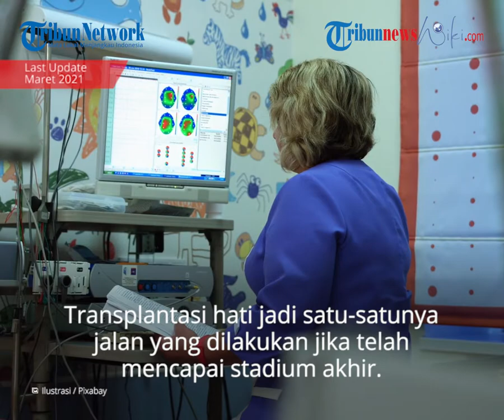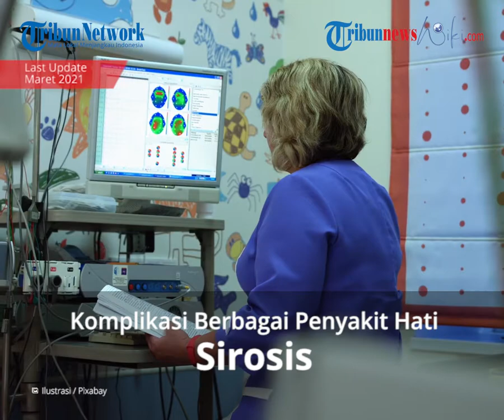Sirosis, Komplikasi Berbagai Penyakit Hati Berupa Kerusakan Sel Hati yang Membentuk Jaringan Parut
TRIBUN-VIDEO.COM - Sirosis adalah komplikasi atau stadium lanjut dari berbagai penyakit hati, berupa terjadinya kerusakan sel-sel hati yang membentuk jaringan parut (fibrosis) dan bersifat ireversibel.

Perubahan struktur yang terjadi pada sirosis mengakibatkan fungsi hati menjadi tidak normal.

Sirosis terjadi sebagai respons terhadap kerusakan pada hati, ketika sel-sel hati berusaha memperbaiki diri dan dalam prosesnya membentuk jaringan parut.

Penyebab

Banyak kondisi medis atau penyakit yang dapat menjadi penyebab sirosis, antara lain:

Penyalahgunaan alkohol kronis.
Hepatitis viral kronis (hepatitis B dan C).
Penyakit liver non-alkoholik (akumulasi lemak liver).
Hemokromatosis (penumpukan besi dalam tubuh).
Sistik fibrosis.
Penyakit Wilson.
Atresia bilier.
Galaktosemia.
Sindrom Alagille.
Hepatitis autoimun.
Sirosis bilier primer.
Kolangitis skleroza primer.
Infeksi seperti skistosomiasis atau sifilis.
Obat-obatan hepatotoksik.
Gejala

Hati memiliki banyak peran penting pada tubuh, yang paling utama adalah memproduksi zat-zat yang diperlukan tubuh seperti protein untuk pembekuan darah dan membuang zat-zat beracun yang dapat berbahaya bagi tubuh, seperti obat-obatan.

Ketika seseorang mengidap sirosis, kemampuan hati untuk melakukan tugasnya, hilang.

Hal tersebut disebabkan oleh berkurangnya sel-sel hati, sedangkan jaringan parut bertambah.

Berikut ini adalah beberapa gejala seseorang mengidap sirosis, antara lain:

Energi turun (kelelahan).
Mudah berdarah.
Mudah memar.
Kulit gatal.
Kulit dan bagian putih mata menjadi kuning (jaundice).
Terkumpulnya cairan pada rongga perut (asites).
Turunnya nafsu makan.
Mual.
Bengkak pada tungkai.
Berat badan turun.
Pembuluh darah yang berbentuk seperti sarang laba-laba.
Merah pada telapak tangan.
Mengecilnya buah zakar.
Pembesaran payudara pada laki-laki.
Jika sudah menyebabkan komplikasi pada otak (ensefalopati hepatic) maka kebingungan, turunnya kesadaran, dan bicara pelo akan muncul sebagai dampaknya.
Pengobatan

Sirosis tidak dapat disembuhkan, tetapi dapat ditangani.

Terdapat dua tujuan utama pada penatalaksanaan sirosis menghentikan kerusakan hati dan mencegah komplikasi.

Tatalaksana diagnosis sirosis dilakukan berdasarkan penyakit yang mendasarinya dan derajat keparahan sirosis, contohnya dengan membatasi asupan alkohol, mengurangi berat badan, obat-obatan untuk mengontrol hepatitis, dan obat-obatan untuk mengontrol gejala sirosis.

Tatalaksana ditujukan terhadap komplikasi yang timbul akibat sirosis, termasuk diet rendah garam atau pemasangan saluran pipa untuk mengurangi tekanan pada kasus-kasus akumulasi cairan dalam rongga perut.

Pada hipertensi portal, dokter akan memberikan obat-obatan untuk mengurangi risiko perdarahan akibat pembuluh darah yang membesar.

Transplantasi hati menjadi satu-satunya tatalaksana yang mungkin dilakukan jika sirosis telah mencapai stadium tingkat akhir.

Hal ini dilakukan jika gejala sangat berat dan pasien memenuhi syarat kandidat transplantasi.

(TRIBUNNEWSWIKI.COM/PUTRADI PAMUNGKAS)